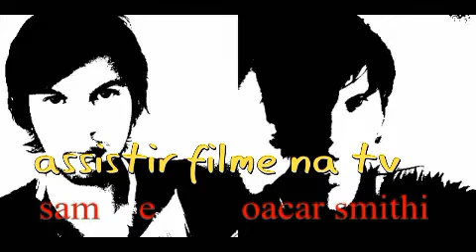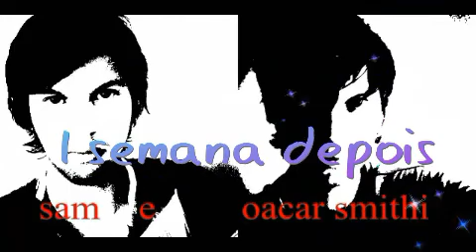tela de sucessos sbt 03/09/2021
tela de sucessos sbt tv